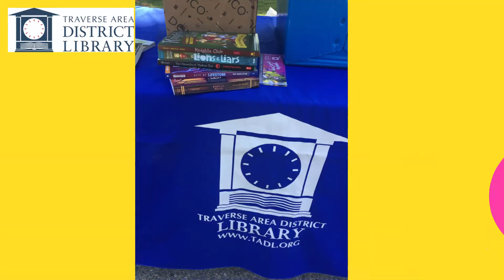TADL Summer Reading Clubhouse on the front lawn!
Join us Tuesdays and Thursdays 11-1 for free books, snacks, and craft kits on the front lawn at the Main Library (Woodmere Avenue)!